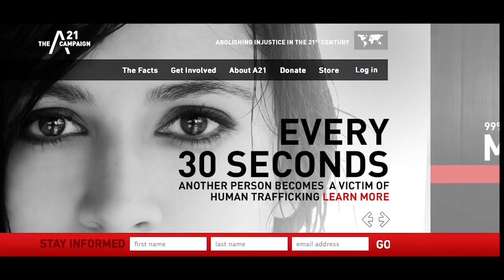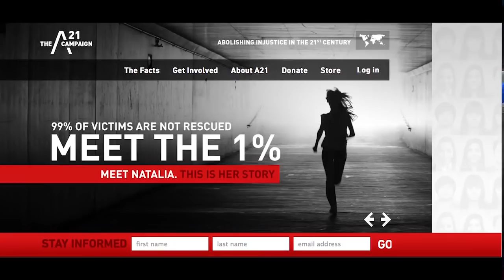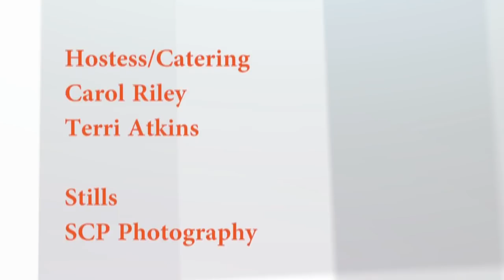The Chat with Priscilla - Trafficking Humans: A Discussion on Human Trafficking (Part 1)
Christine and her husband Nick are the founders of The A21 Campaign, an anti-human trafficking organization with the ambition of abolishing slavery in the 21st century. She is the author of “UNDAUNTED,” “A Life Unleashed,” “The Core Issue,” “Run To Win,” and “Can I Have (and do) It All, Please?” but her proudest accomplishment is being Nick’s wife and Catherine and Sophia’s mum.